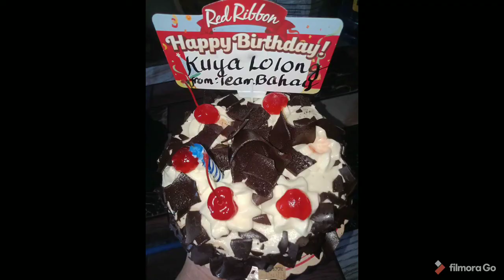Vlog#6Kuya lolong's birthday celebration at mang inasal